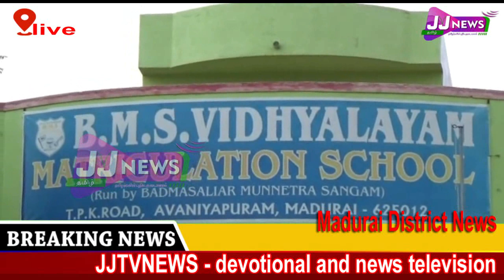Madurai District News#JJTVNEWS devotional and news television 3